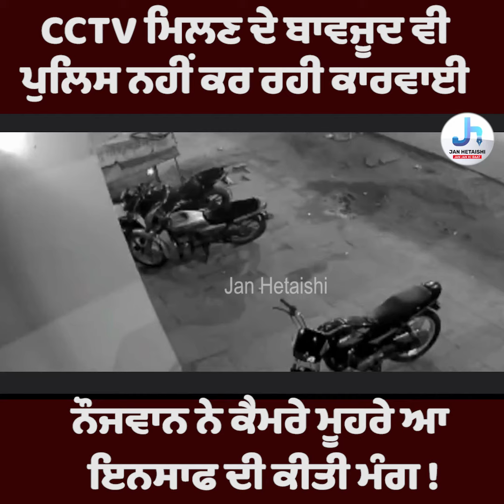CCTV ਮਿਲਣ ਦੇ ਬਾਵਜੂਦ ਵੀ ਪੁਲਿਸ ਨਹੀਂ ਕਰ ਰਹੀ ਕਾਰਵਾਈ ਨੌਜਵਾਨ ਨੇ ਕੈਮਰੇ ਮੂਹਰੇ ਆ ਇਨਸਾਫ ਦੀ ਕੀਤੀ ਮੰਗ !